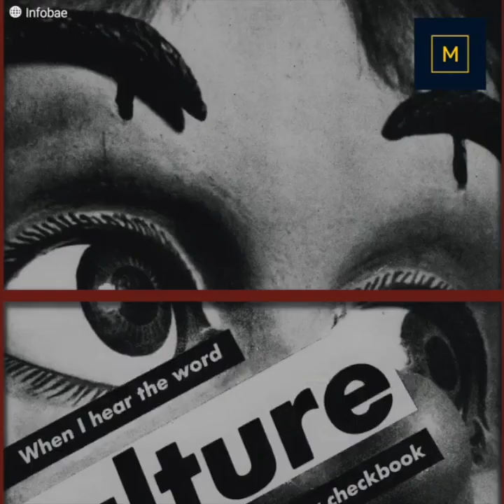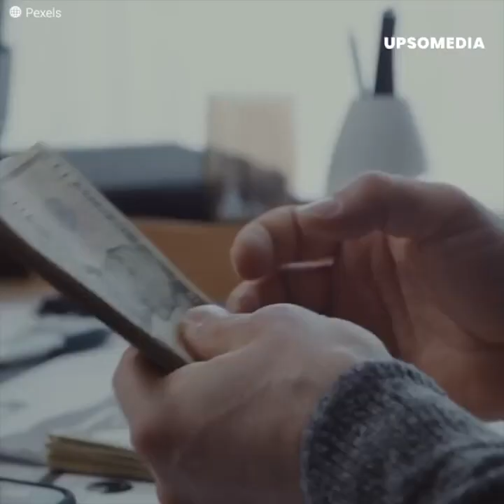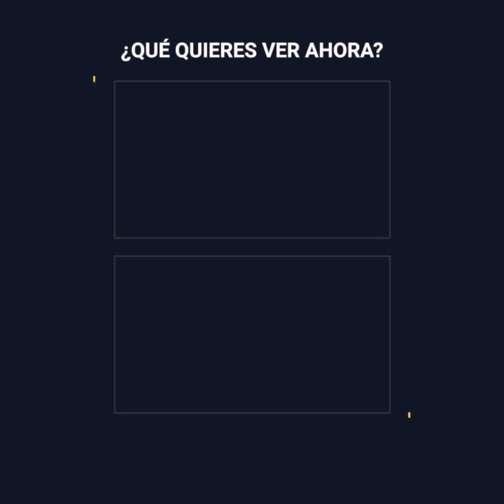Cómo el "Bernie Madoff del arte" orquestó su gran estafa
Bernie Madoff es mundialmente conocido por una de las mayores estafas de la historia. Pero él jamás imaginó que tendría un equivalente en el mundo del arte. Inigo Philbrick, con sólo 34 años, consiguió una impresionante cantidad de dinero gracias a sus cuestionables prácticas con importantes piezas de arte.